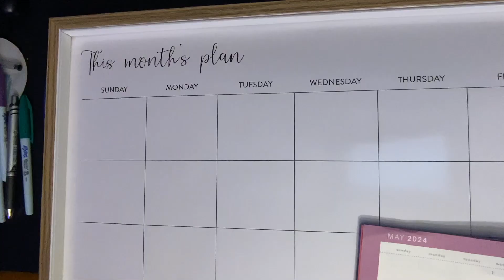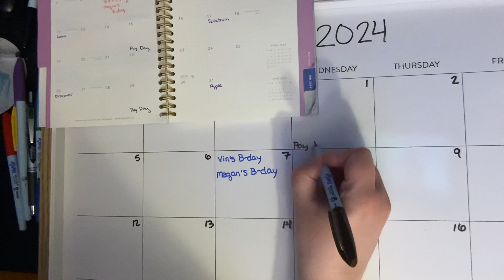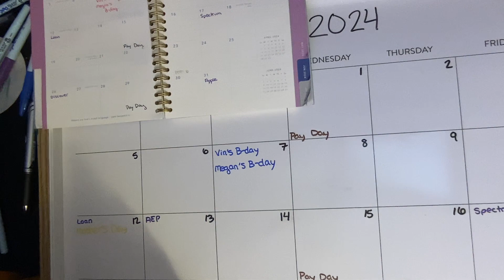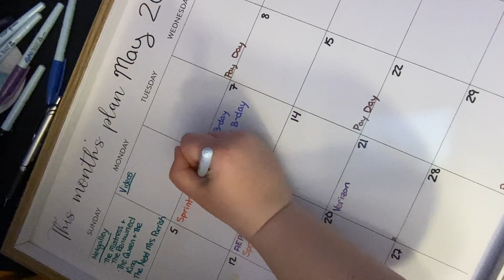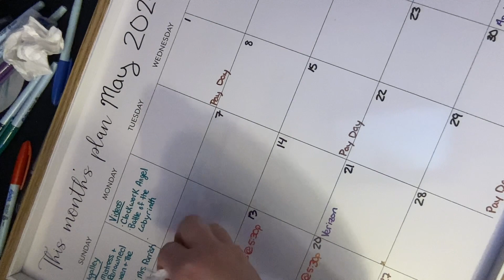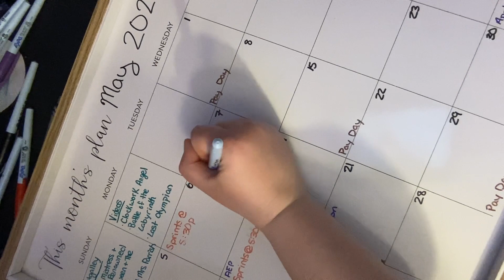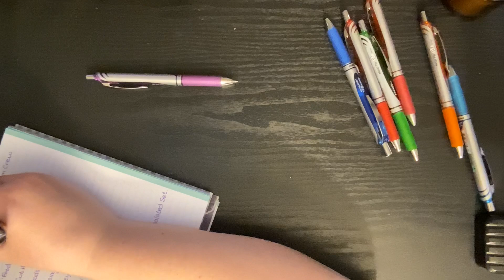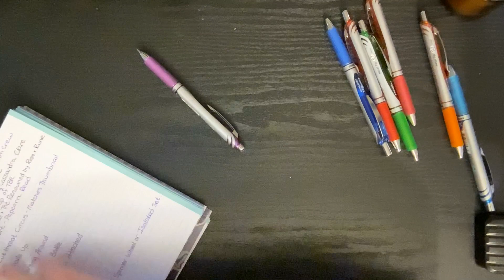May Reset 2024 | April Recap, Escape the Readathon TBR, Mini Cook & Chat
I love reading a variety of genres particularly fantasy, thriller, mysteries, and romantic comedies. Also do some cooking and baking.

I have 2 fur babies named Eleanor (aka Ellie) and Shelby (aka Queen Sheba) that will likely frequently appear in my videos.

Amazon Wishlist